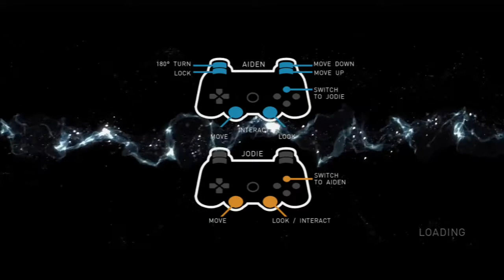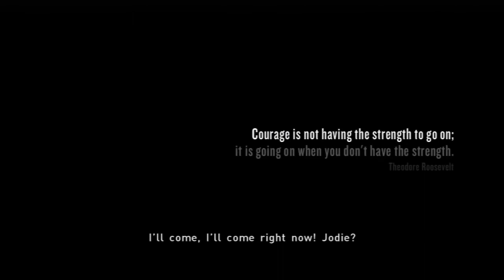Beyond Two Souls PS3 Gameplay .